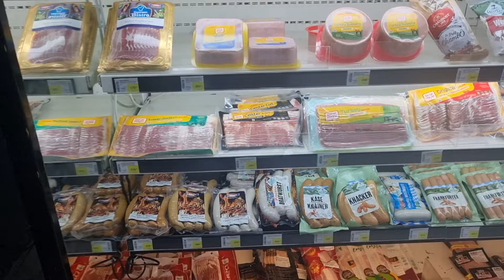VILLA MARKET PATTAYA